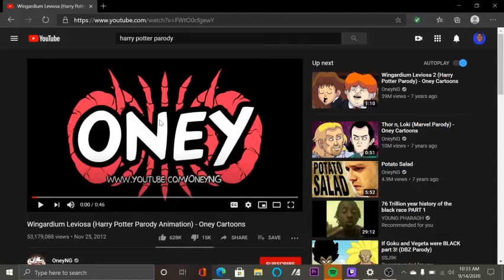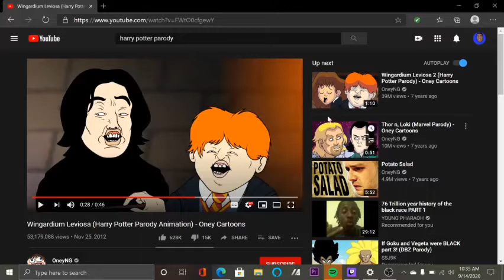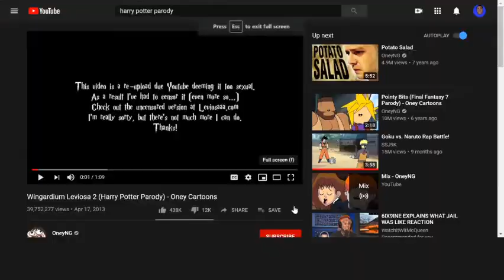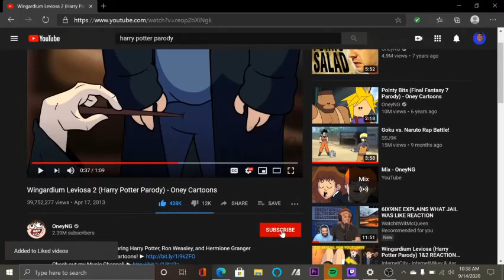TWO SIMPS FINALLY HAD S3X FOR THE FIRST TIME WINGARDIEUM LEVIOSA(HARRY POTTER)1&2 REACTION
Social medias
IGcharles_hunnid